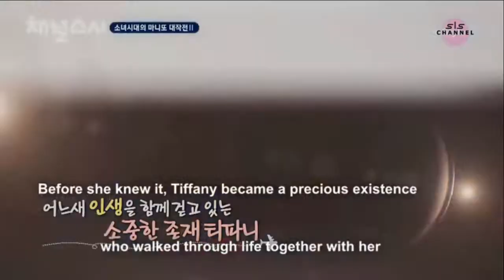Taeny Dear love